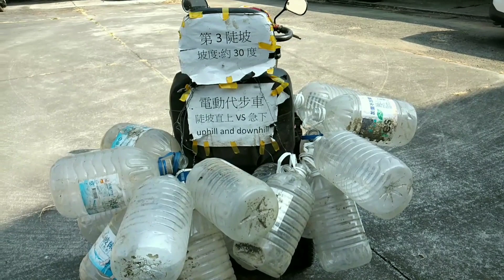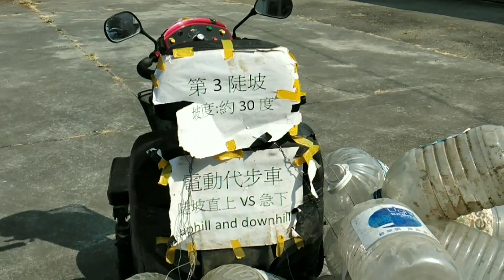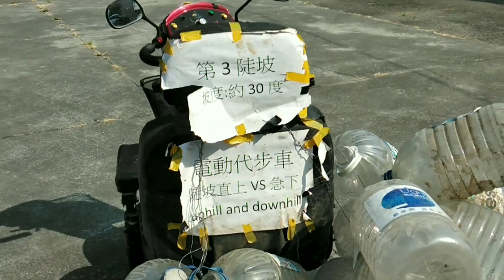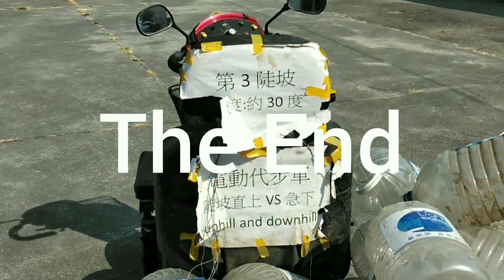047動態演示--安全帶與安全氣囊很重要（ Seatbelt and Airbag are very important,Chiayi county,Taiwan）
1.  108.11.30 下午1時拍攝。
2.車輛行進時，對乘員計有直向力、側向力與垂直力等3方向的綜合影響
（X軸、 Y 軸、Z軸）。
3.為何安全帶與安全氣囊很重要?（Why Seatbelt and Airbag are very important?）。